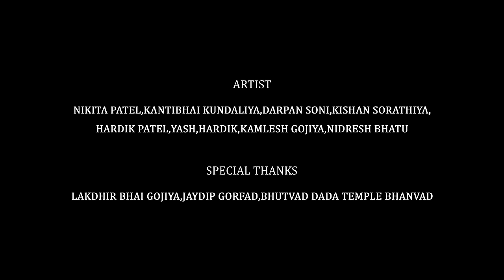Pale Ubhi Padma | Meru Ahir,Dhaval Kathad,Anand Gadhvi | New Gujrati Song | 2024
Song :-  Pale Ubhi Padma  | પાળે‌‌ ઉભી પદ્મા

Singer :- Meru Ahir,Dhaval Kathad,Anand Gadhvi

Producer :- Darshan Bandhiya & Vinit Barochiya

Artist :- Meru Ahir,Nikita Patel,Kantibhai Kundaliya,Darpan Soni

Makeup :- Priyanka Rajput

Lyrics :- Meru Ahir,Dhaval,Vinit

D.O.P :- Darshan Bandhiya

VFX & Editing :- Vinit Barochiya

Camera Ast. :- Ronak Sorathiya & Hardik Patel

Music Label :- Dwarkesh Studio Official

Production Team :- Darshan Bandhiya,Vinit Barochiya,Ronak Sorathiya,Hardik Patel,Hit Bandhiya,Vasu Bhimbha(Khuri),Jaydip Gorfad

Special Thanks :- Lakdhir Bhai Gojiya,Bhutvad Dada Temple - Bhanvad